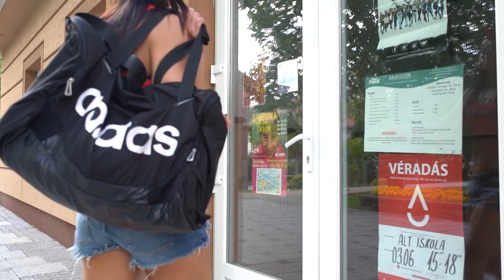Workout Motivation | Nagy Tünde | személyiedző - mendefitness - GYM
" Eddz keményen,étkezz helyesen,pihenj eleget,légy következetes, - és a tested átalakul. "